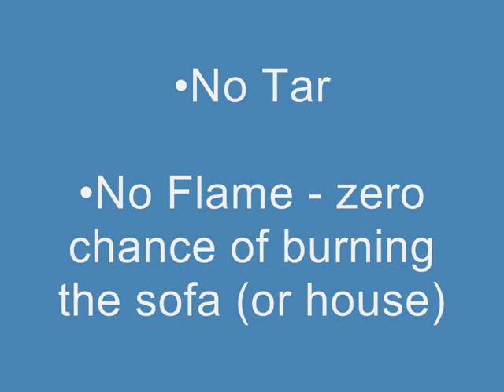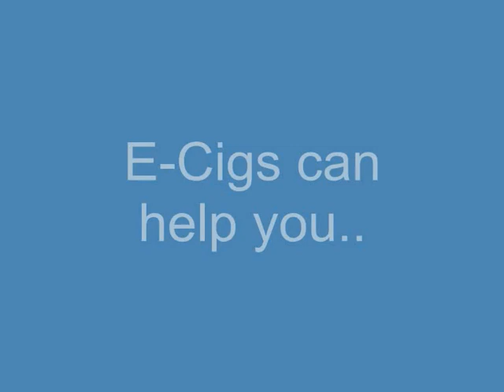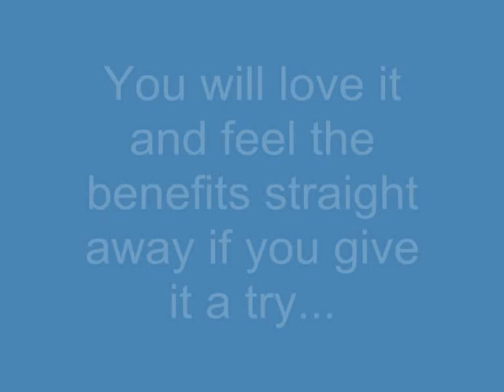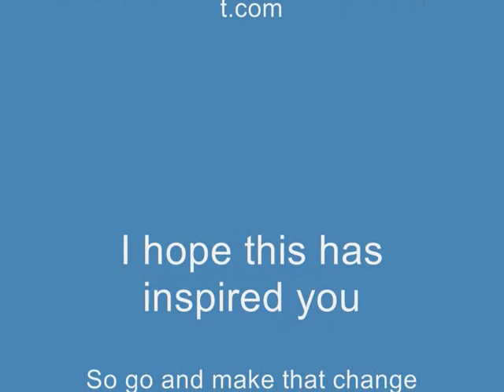Lemar- The way Love Goes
Electronic Cigarettes AKA E-Cigs.

The Electronic Cigarette works in the following way: the user inhales on the electronic cigarette, this causes an air flow sensor to signal to the inbuilt microprocessor,
that in turn activates the atomizer. The atomizer converts the liquid nicotine in the cartridge
into a vapour (by atomization), which is digested by the user. Simultaneously, a water based
vapour is released from the glycol by the atomizer to resemble smoke'.
You can find more details at my website at